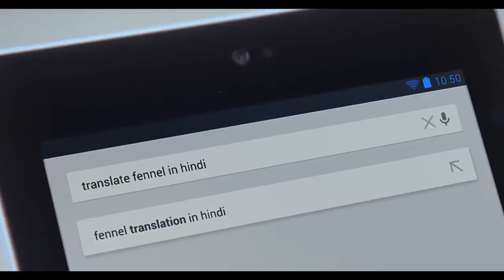Google Search Fennel, क्या होता हैं YouTubevia torchbrowser com